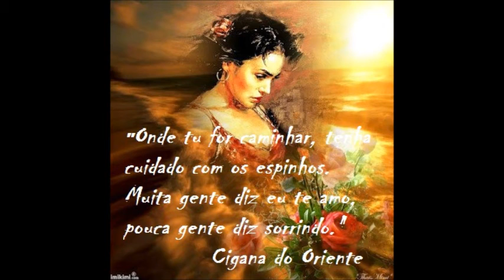CIGANA DO ORIENTE | Ponto | Muita gente diz eu te amo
Oi Cigana, aaaaa
Oi Cigana, aaaaa
Quando penso nos caminhos
Que vida me levou
A Cigana do Oriente
Bem que um dia me avisou
Onde tu for caminhar
Tenha cuidado com os espinhos
Muita gente diz eu te amo
Pouca gente diz sorrindo

Oi Cigana, aaaaa
Oi Cigana, aaaaa
Eu só vou mais uma vez
Acreditar que há amor
Outra vez fui na Cigana
Novamente me alertou